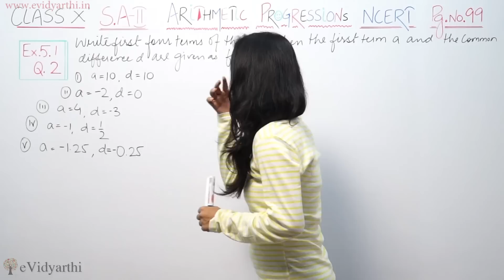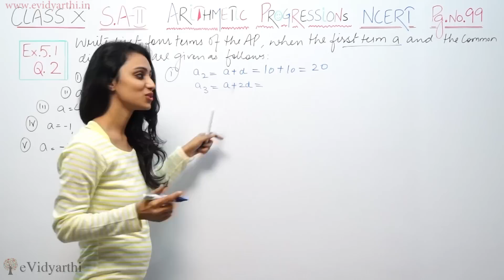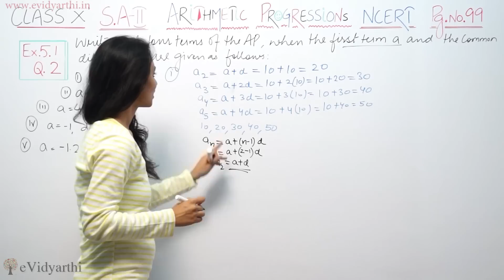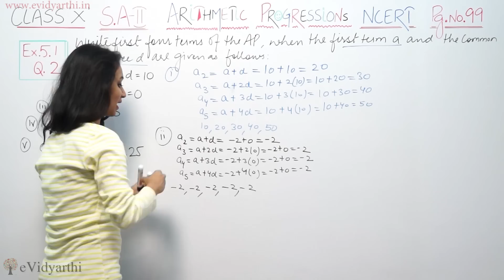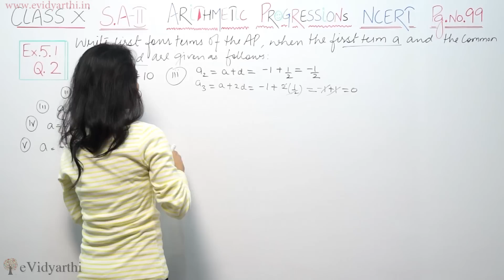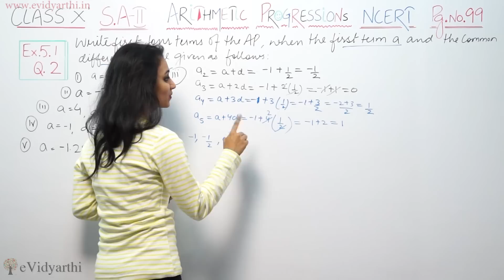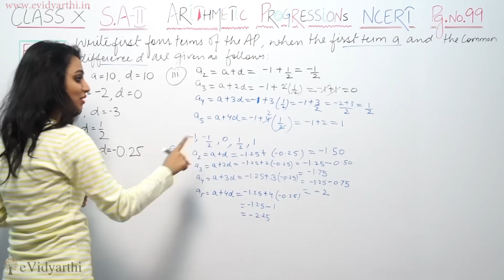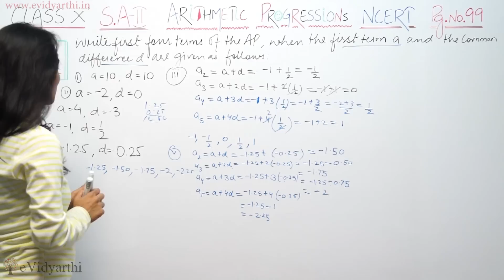Q 2, Ex 5.1 - Arithmetic Progressions - Chapter 5 - Maths Class 10th - NCERT, New Syllabus 2023 CBSE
✔️ Class: 10th
✔️ Subject: Maths
✔️ Chapter: Arithmetic Progression
✔️ Topic Name: Q 2, Ex 5.1

0:00 Question 2